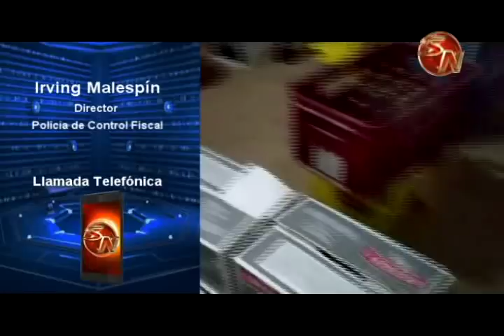Autoridades hallan millonario contrabando de licor tras homicidio en San Pedro de Pérez Zeledón